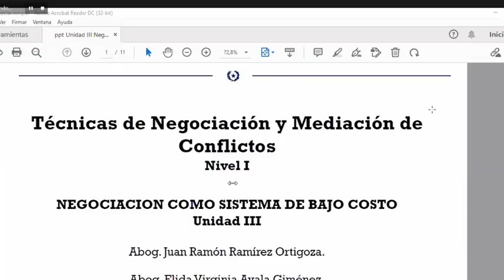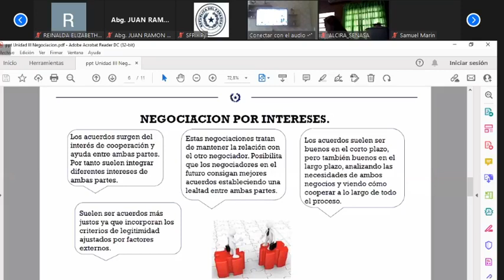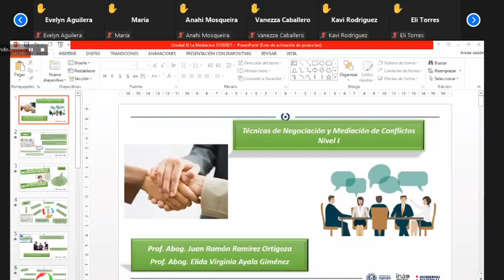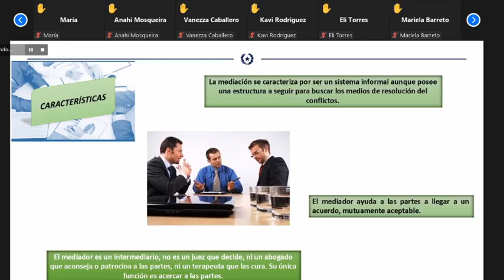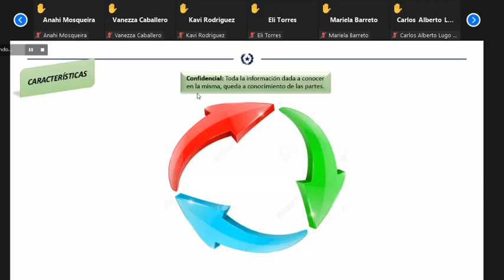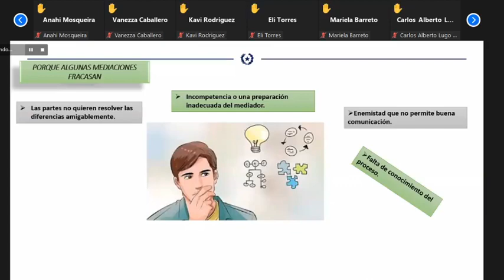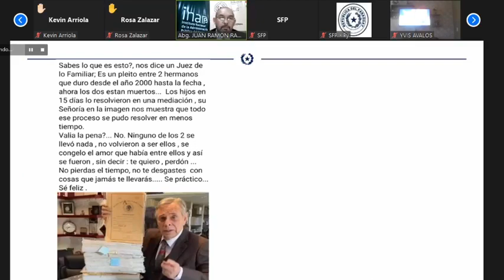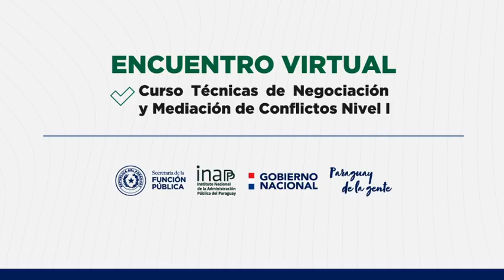Curso de Técnicas de Negociación y Mediación de Conflictos Nivel I. Aula 2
Curso de Técnicas de Negociación y Mediación de Conflictos Nivel I. Programa Académico 2021.